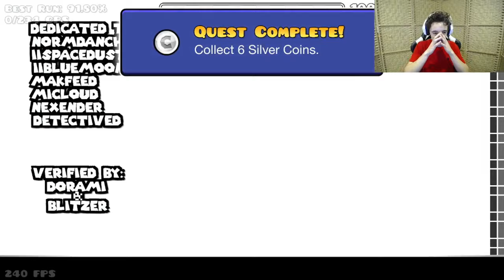I Beat Tenth Circle With White Wave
Tenth Circle by DeniPol in Geometry Dash 2.206 is not a very good level. It is really annoying and the only hard parts are the very beginning of the wave and the few chokable parts throughout the end part. Everything else gets kind of consistent. However, the beginning cube is very annoying if you want to click the toggle orbs. They are placed in the most inconvenient spots possible.